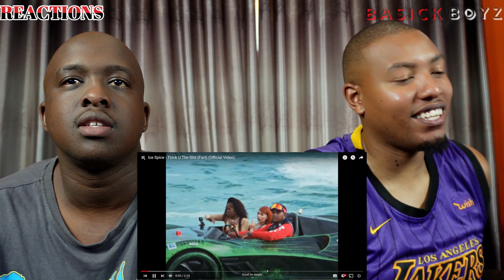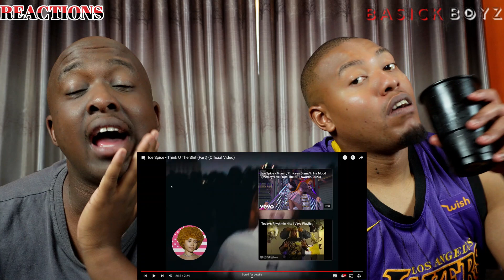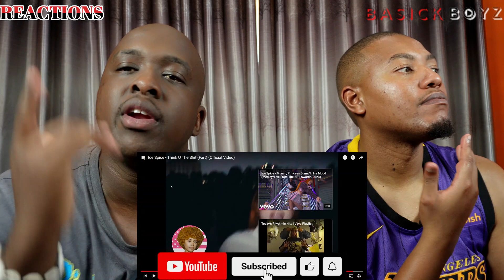Ice Spice - Think U The Shit (Fart) (Official Video)-REACTION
WAAASSSUUUUPPPP WHATS GOOD WHAGWAN MATES ITS YOUR FAVOURITE PRETTY BOU LU WILL WE BACK WITH ANOTHER G%*D DAMN REACTION. If you follow the boy on the gram I posted the reaction and we got great reviews from it THE MASSES SPOKE they want the content so we decided we dropping the full reaction!!!

Big Shout Outs to the WOMENS WEDNESDAYS WE HAVE THE G.O.A.T RIGHT NOE @IceSpice LETS RUN IT! HOTTEST VIDEO THIS YEAR !FIRE TRACK it was a straight hit!